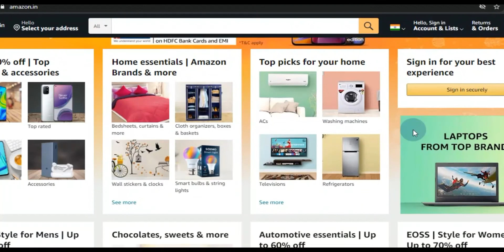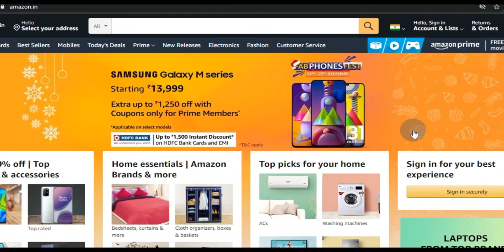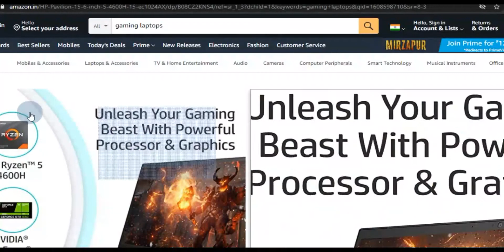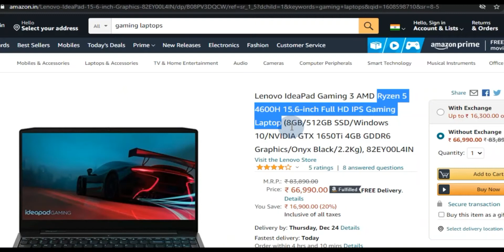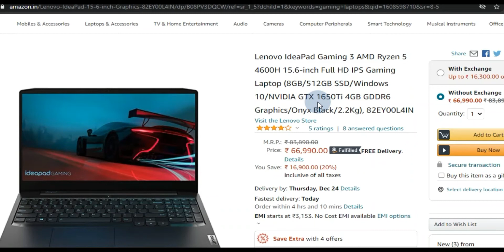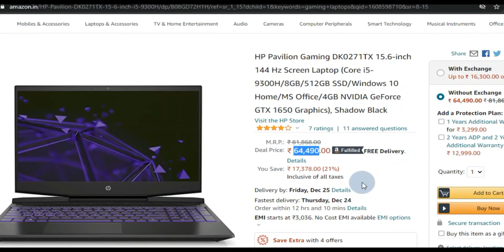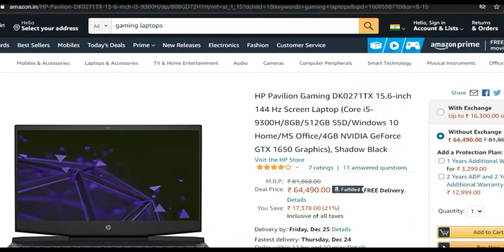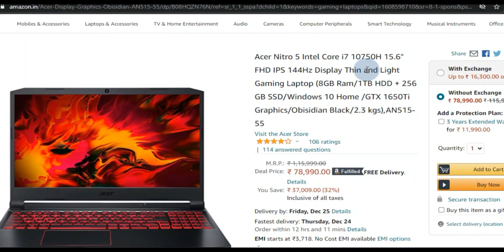GAMING LAPTOP 🔥🔥 ! BAST GAMING LAPTOP FOR PROFESSIONAL GAMING UNDER 80000 WITH GTX GRAPHIC CARD